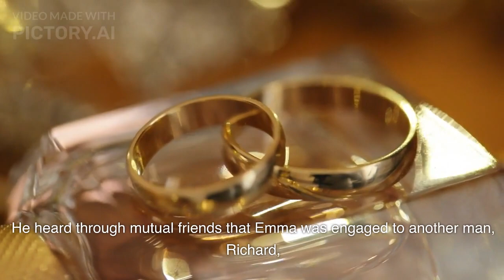Second Chance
In the city of Serendipity, Ethan and Emma were college sweethearts who parted ways due to life's twists. Despite the separation, Ethan's love for Emma endured. He heard she was to marry another, but fate intervened at a charity event, reuniting them.

Their eyes met across the room, reigniting memories and doubts. An invisible force drew them together, reviving their connection. Conversations about their separate paths revealed their lingering feelings. Emma's engagement had ended, and Ethan confessed his unwavering love.

Over time, their bond grew stronger. Laughter and shared stories brought back the spark. Days turned into weeks, as they rediscovered each other's flaws and dreams. Amid past wounds and uncertainties, they fell in love anew.

In a park where dreams were once shared, Ethan proposed. Tears in his eyes, he asked Emma to be his wife. Overwhelmed, she accepted, sealing their love and promising a new chapter.

Their wedding day marked a circle completed, a celebration of love. Their story teaches that love's unpredictability can lead to second chances, proving desires are worth waiting for, even a lifetime.